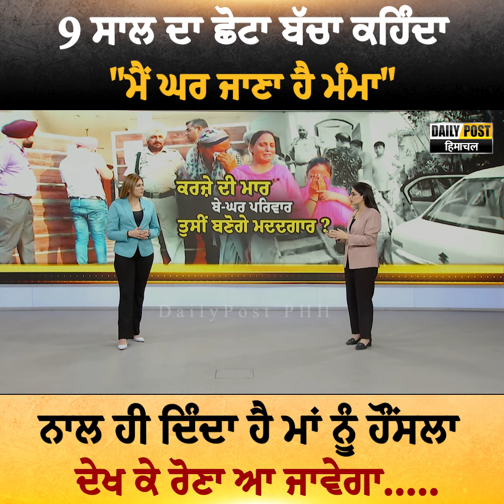9 ਸਾਲ ਦਾ ਛੋਟਾ ਬੱਚਾ ਕਹਿੰਦਾ "ਮੈਂ ਘਰ ਜਾਣਾ ਹੈ ਮੰਮਾ" | Daily Post PHH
9 ਸਾਲ ਦਾ ਛੋਟਾ ਬੱਚਾ ਕਹਿੰਦਾ  "ਮੈਂ ਘਰ ਜਾਣਾ ਹੈ ਮੰਮਾ"
ਨਾਲ ਹੀ ਦਿੰਦਾ ਹੈ ਮਾਂ ਨੂੰ ਹੌਂਸਲਾ, ਦੇਖ ਕੇ ਰੋਣਾ ਆ ਜਾਵੇਗਾ...

airtel- 567
DEN- 533
hathway- 768